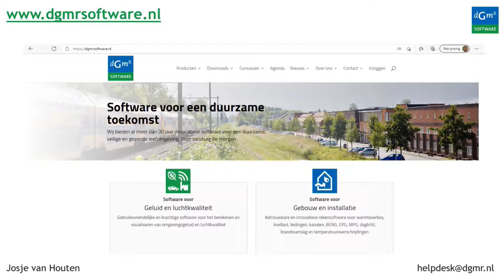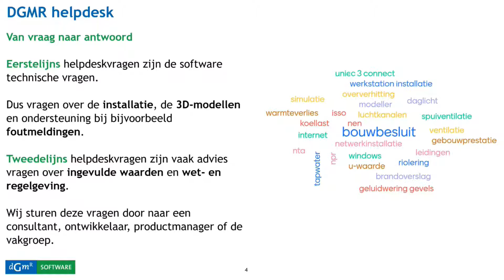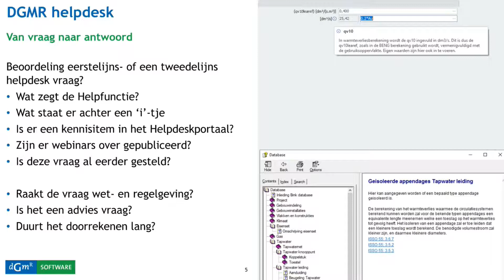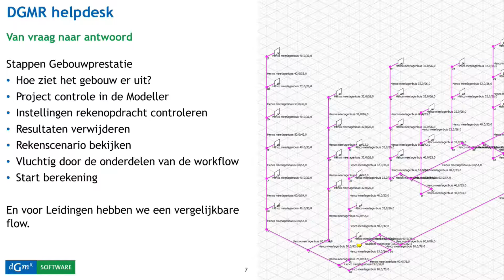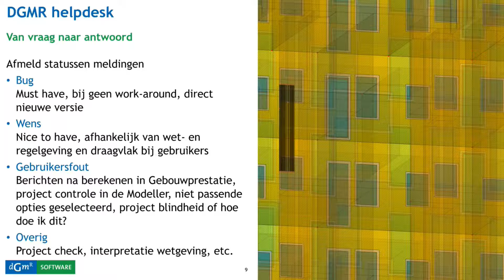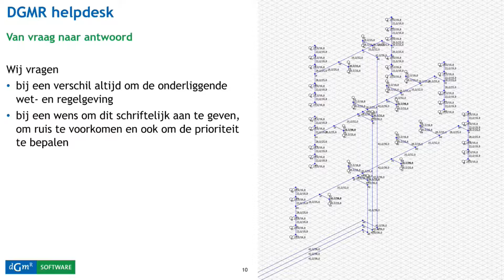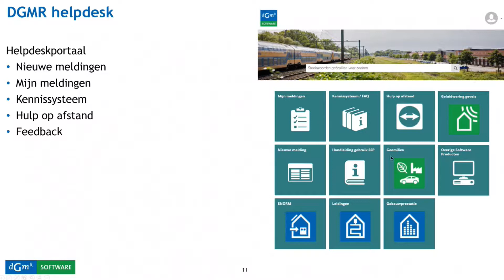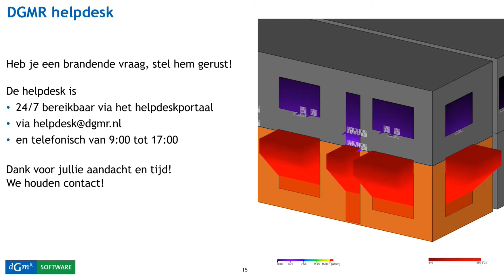Kennisweek 2021 - Dag 2 - Kijkje achter de schermen van de helpdesk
Webinar "Een kijkje achter de schermen van de software helpdesk" door Josje van Houten (DGMR Software)